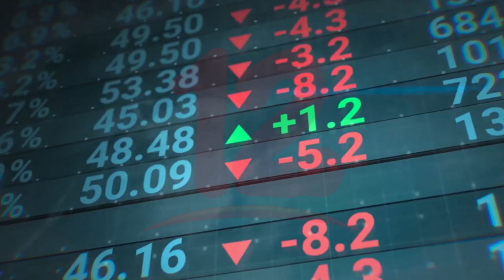Noticias12Nicaragua Ley Del Consumidor Protege Sus Derechos Y Garantiza Una Economía Justa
Ley Del Consumidor Protege Sus Derechos Y Garantiza Una Economía Justa